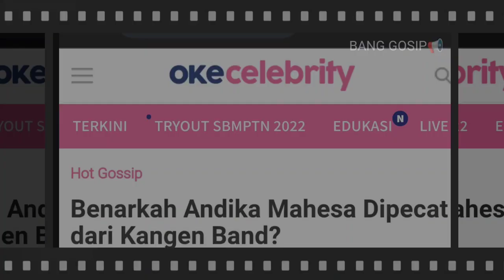📢Benarkah Andika Mahesa Dipecat dari Kangen Band?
ANDIKA Mahesa dirumorkan dipecat dari Kangen Band yang membesarkan namanya. Andika pun langsung mengklarifikasinya.

Pria 38 tahun mengaku kalau sebenarnya ia yang mengundurkan diri. Hal ini sengaja dilakukan Andika, setelah ia keluar dari penjara pada 2012 silam, akibat kasus narkoba yang menjeratnya.

"Ketika bebas gue merasa nggak yakin dengan diri gue, jadi gue suruh teman-teman kumpul dan tanda tangan jadi gue mau ngundurin diri jadi kamarin bukan tidak disukai atau dipecat tapi gue mengundurin diri," ujar Andika Mahesa, di Kanal YouTube Sule Production, dikutip MNC Portal Indonesia Rabu (27/4/2022).

Bukan tanpa alasan, Andika mengaku untuk demi menjaga nama baik Kangen Band. Pria 38 tahun tidak ingin mempermalukan band yang dibangun sejak 2005 silam di Lampung.

Hal itulah membuat pria yang dijuluki babang tamvan. Rela mengundurkan diri sebagai vokalis Kangen Band.

"Gue ngerasa malu juga gue bawa nama baik Kangen Band bukan hanya aku aja, tapi banyak orang gitu loh, cuman hancur gara-gara gue nggak mau," kata Andika

Lebih lanjut, Andika berharap agar vokalis selanjutnya dapat melanjutkan nama besar Kangen Band. Pada saat itu sempat tercoreng akibat ulahnya tersebut.

Pria 38 tahun ini mengaku melanjutkan proses rehabilitasi. Akibat mengonsumsi narkoba pada 2011 tersebut. Kala itu Andika harus menjalani hukuman selama satu tahun di lembaga rehabilitasi milik Badan Narkotika Nasional (BNN) yang terletak di kawasan Lido, Sukabumi Jawa Barat.

"Jadi gue ngundurin diri ke label berharap ada vokalis kangen band yang bisa nerusin itu, dan gue lari ke rehab," tandasnya

"Kalau orang bebas tuh pasti senang, ngirup udara bebas seneng tapi gue enggak, begitu keluar wah berarti gue jatoh lagi, akhirnya gue masuk rehab, jadi benar-benar sembuh akhirnya keluar dan sekarang sudah siap," pungkasnya

andika kangen band terbaru 2022
andika mahesa
kangen band terbaru
kangen band mp3